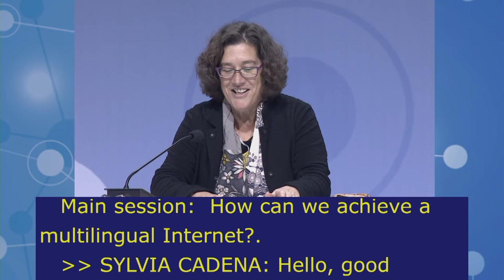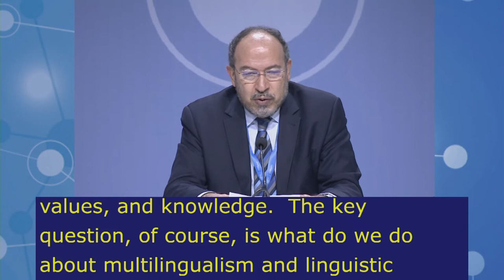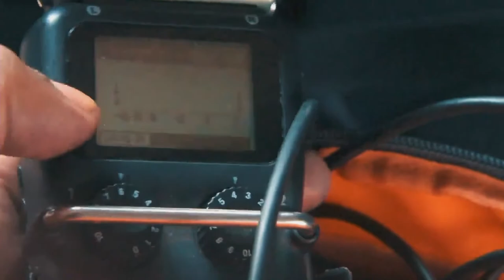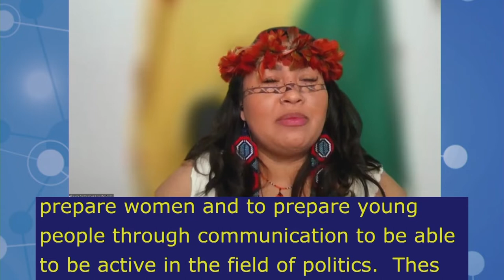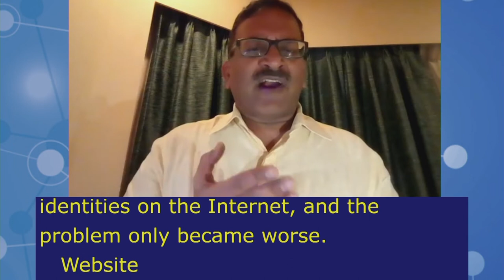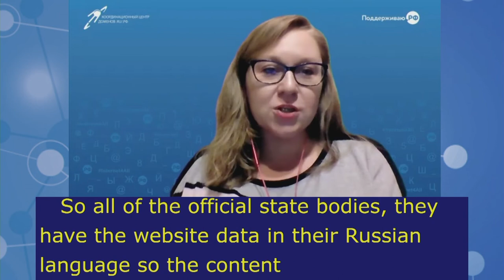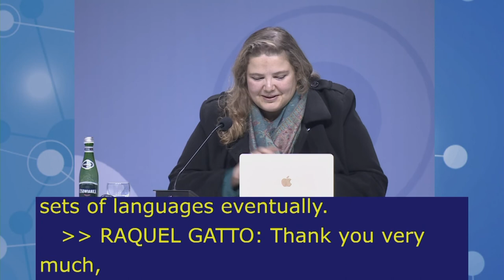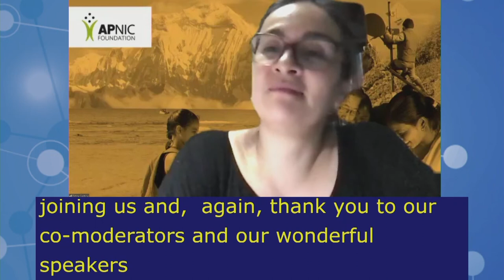IGF2021 – Day 2 - Plenary – MS: ON MEANINGFUL ACCESS & CONNECTIVITY - Chinese